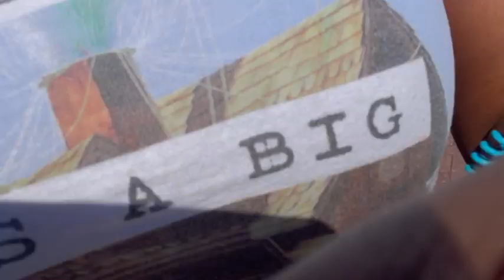VLOG EP 6: I went under the USS KIDD BOAT! 🏖🚢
The Mississippi River is at an all time low and for the first time in history you can walk up to the USS KIDD! Watch for a cool look at the far side of the USS KIDD and what it sits on when in the water!

Shop My Hair Collection The Girlz Clozet
Follow us @thegirlzclozethair
Wigs For Sale: Wig Collection — The Girlz Clozet
Mink Lashes: TGC Mink Eyelashes — The Girlz Clozet
Hair Bonnets: TGC Long Hair Bonnets — The Girlz Clozet

TIKTOK‣ chybeezy

▷ OTHER VIDEOS YOU MIGHT WANT TO SEE:

VLOGMAS DAY 1: Life Update: SCHOOL 📚, MY HAIR BUSINESS 💕, & I’M BACK ON YOUTUBE 🎥 I’M DOING VLOGMAS🎄🥰

VLOGMAS DAY 3: My 3 Year Old Niece Does My Makeup😂💄 I CAN’T BELIEVE I LOOKED LIKE THIS!! 🙈

I AM BACK!! I AM BACK!! 🥰 (Life During Quarantine, Graduate School📚, Photoshoot📸, and Workouts) » I AM BACK!! 🥰 (Life During Quarantine, Graduate School📚, Photoshoot📸, and Workouts)